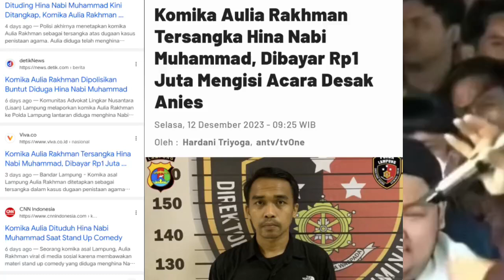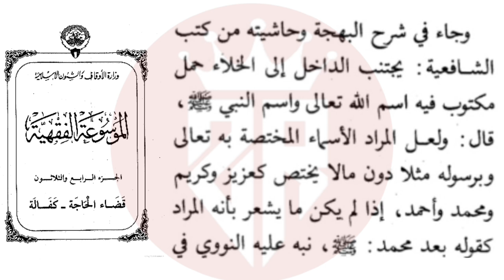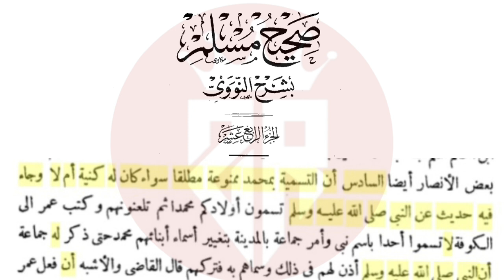Komika Aulia Rahman Jadi Tersangka Penghina Nabi⁉️Saya Tidak Setuju‼️